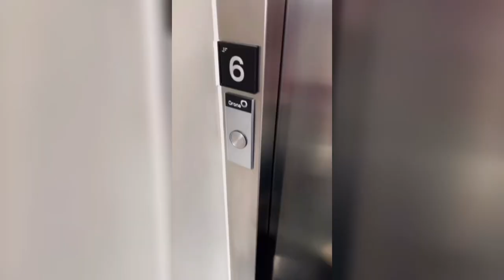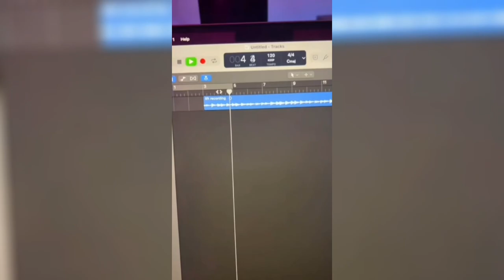Conor Maynard funny/song ideas ~ P.G.N.L. (Short version)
I hope y’all enjoy this video and Follow me on Instagram and Twitter for more Updates on when I’m gonna upload another Conor Maynard, ANTH, or Corey Nyell Covers or when I’m gonna upload a full gameplay walkthrough’s ❤️